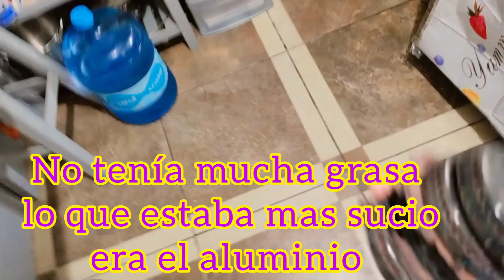Dia productivo (limpieza de estufa🧼)limpieza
amigas aquí les dejo este video de limpieza y organización en el hogar espero les guste